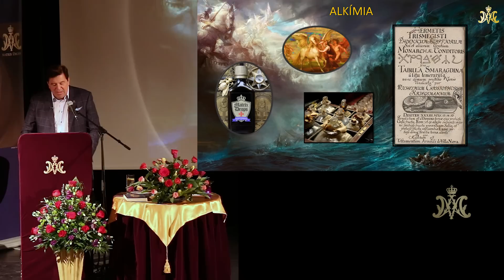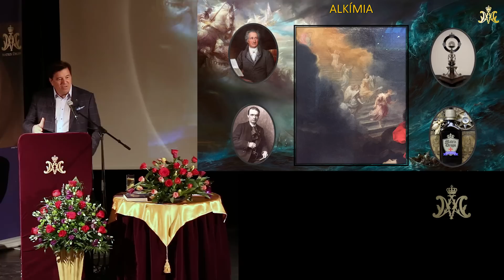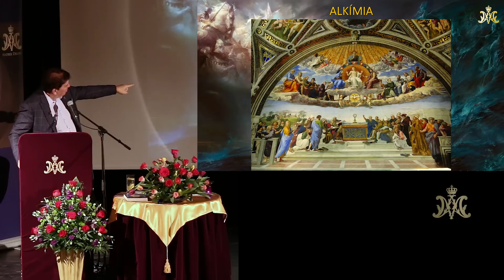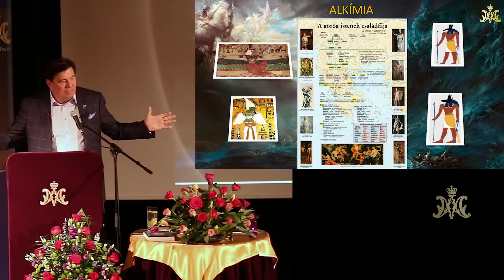Kovács–Magyar András: Szubsztancia, belső lényünk, lényiségünk - II. Alkímia gyakorlati módszertana